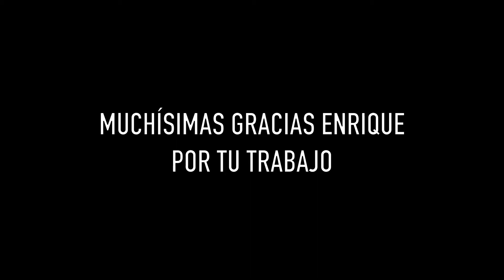¿Por qué las especies endémicas son tan vulnerables? | La Entrevista de Enrique La Marca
Muchas gracias por tu trabajo Enrique y por participar en este pequeño-gran proyecto que trata de acercar los anfibios a las personas y honrar su valor :)

CONOCE A ENRIQUE

Enrique La Marca. Doctor en Ecología Tropical, especialista en anfibios. Nacido en Venezuela, sus actividades de estudio e investigación lo han llevado a recorrer más de 30 países en cuatro continentes. Recientemente fue galardonado con el Premio Georg Forster de la Fundación Humboldt en Alemania y es Investigador Invitado en la Universidad de Trier.

Ha dedicado más de tres décadas al estudio de los anfibios de su país, particularmente en taxonomía y conservación, así como a la docencia en Biogeografía. Su pasión por las montañas lo ha llevado a ascender las cumbres andinas más elevadas de Venezuela y lo ha entusiasmado a editar un libro sobre las montañas más elevadas de Venezuela, de las cuales ha ascendido varios cuatromiles, incluyendo la elevación máxima, el pico Bolívar.

CONTACTA CON ENRIQUE